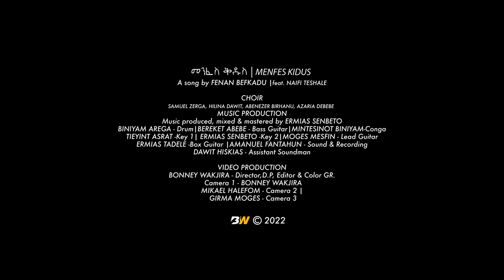መንፈስ ቅዱስ | Menfes Kidus - Fenan Befkadu (Feat. Naifi Teshale) Official Video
Hello friends, I would like you to join me in singing the song, “Holy Spirit”. I want to remind you that you’re not alone. You have Holy Spirit that is the spirit of truth.